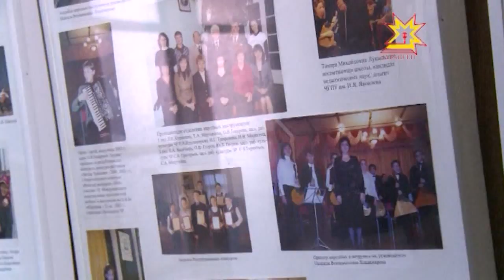Для каждого человека народные традиции и обычаи значат очень многое.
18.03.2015 Каждый из нас чувствует свои корни. И очень приятно, что на современной эстраде есть исполнители, чьим творческим кредо является популяризация русского национального искусства. Известная исполнительница народных песен Марина Девятова сегодня дает концерт в столице Чувашии в рамках гастрольного тура. А накануне певица пришла в гости в столичную музыкальную школу.